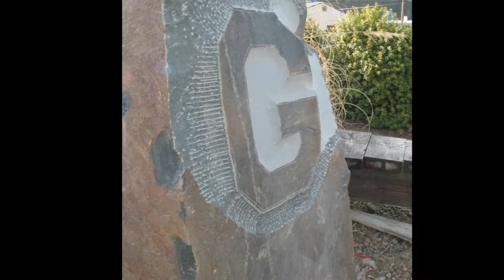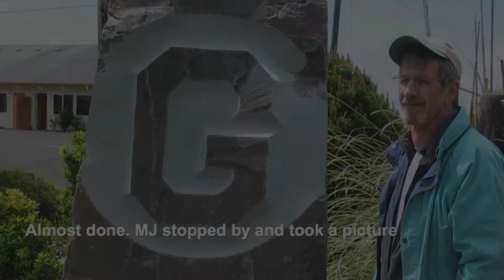Carving big G Rock in Garibaldi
The seaport village of Garibaldi has a large G on the mountain side overlooking the town. A monument of stone with a letter G carved in it was installed to pay tribute to the people who helped take care of the G on the mountainside. This video shows this area in which I worked and the stone sculpting process to carve a letter G into the stone.